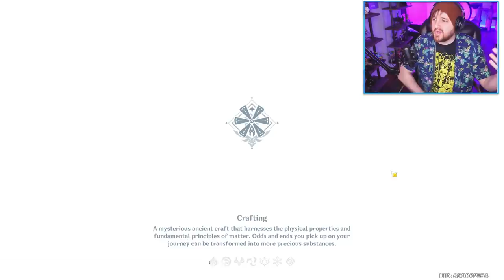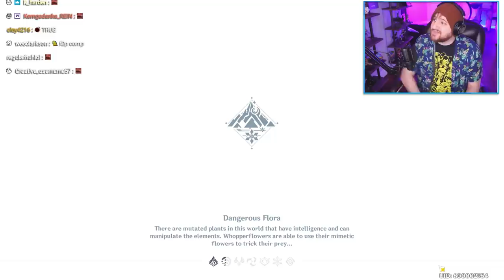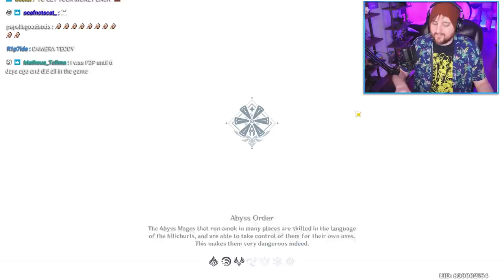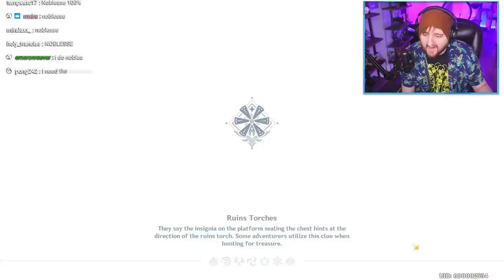I went Free to Play for a day | Genshin Impact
▼ expand me ▼